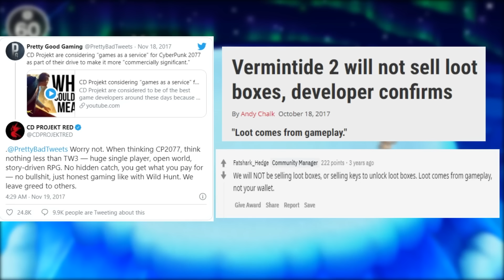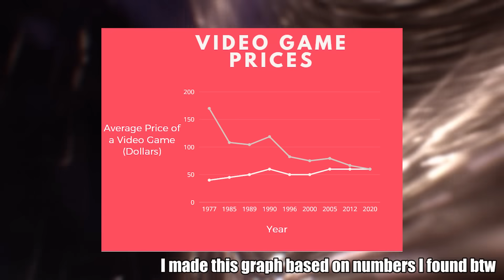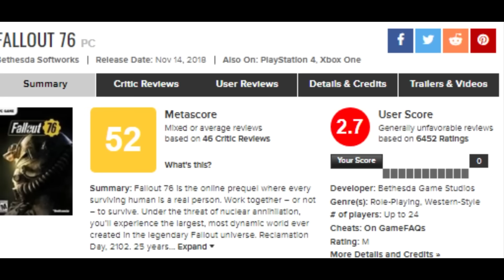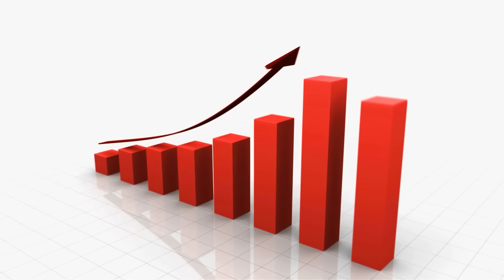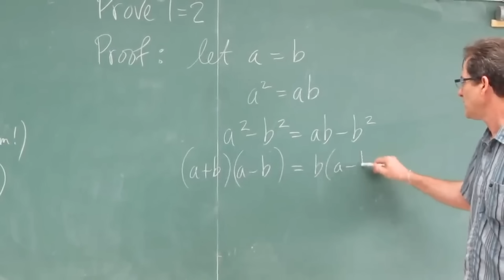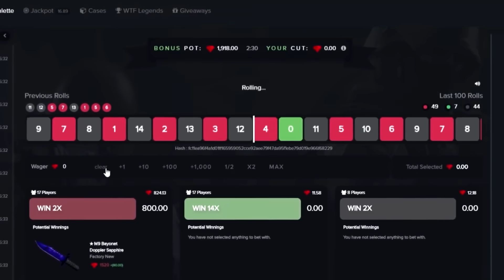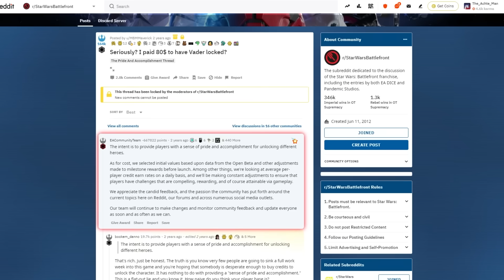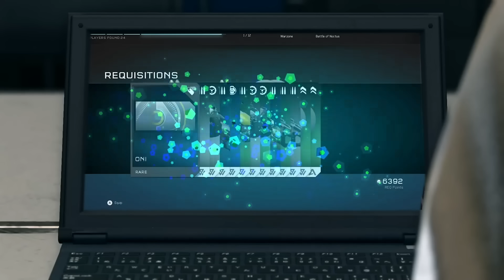The Rise & Fall of Loot Boxes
Loot Boxes used to be the WORST type of microtransactions and monetization in video games. Although the Loot Box seemed to be at it's most popular just a few years ago, the winds are changing, and an era without Loot Boxes or gambling in video games is upon us!!

____TIME STAMPS____
Introduction – 0:00
How Games are Monetized – 3:24
Loot Box Origins & Outbreak – 7:26
The Rise of Loot Boxes – 10:48
The Role of RNG - 14:04
Why Loot Boxes Are Problematic – 15:18
The Fall of Loot Boxes (A Liability) – 20:00
Conclusion – 24:26